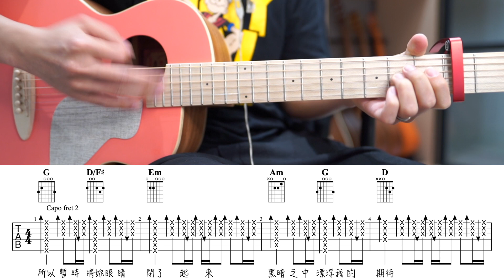Last Dance/ 馬叔叔 / 吉他教室 / #408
想穿越時空回到過去嗎？
來學伍佰的 LAST DANCE吧^^